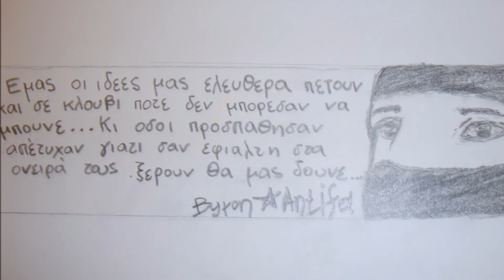Thanos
...ένα σύντομο ταξίδι

music: hallelujah piano cover by Jacu